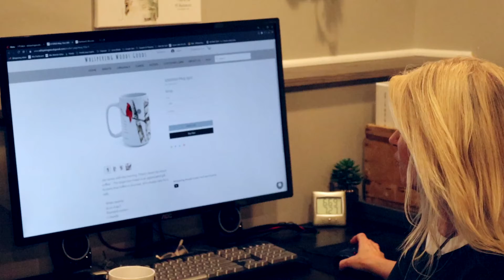Product Spotlight #2 - Mugs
In this product spotlight we talk about our line of mugs.  Perfect to hold your favorite hot drink and enjoy your favorite art with!